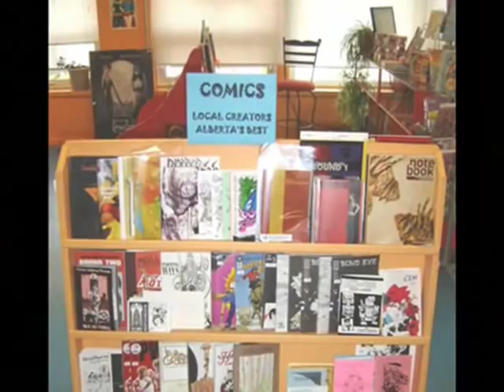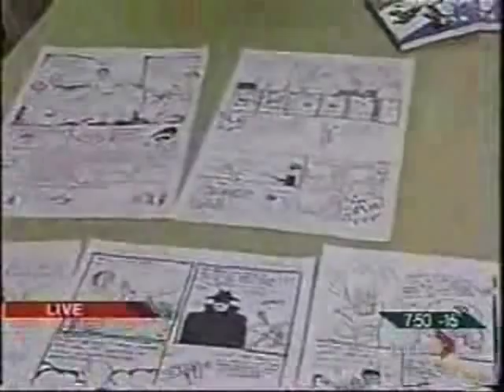Happy Harbor Comics Eisner Video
For the 4th year in a row, Happy Habor has been recognized as one of the top stores in the world, nominated for the Will Eisner Spirit of Retail Award. The nominees are first recommended by the public and then the Eisner committee notifies the nominees of their selection. The nominees must then provide documentation to help support the nomination and include a video to showcase their store to the judges. Here is the video we used for our 2008 and 2009 nomination package.